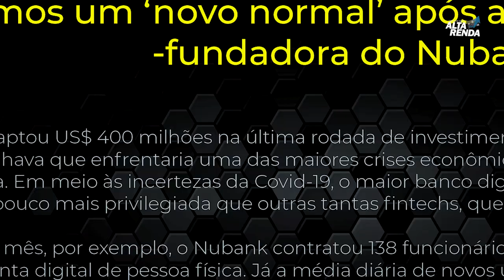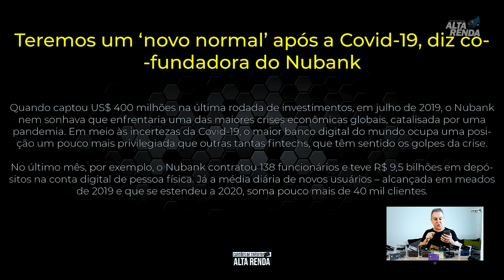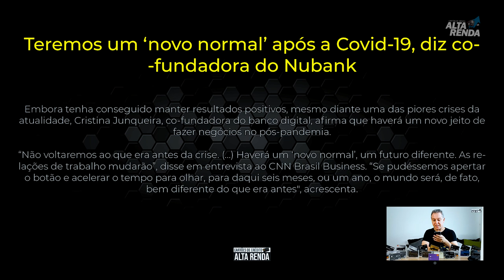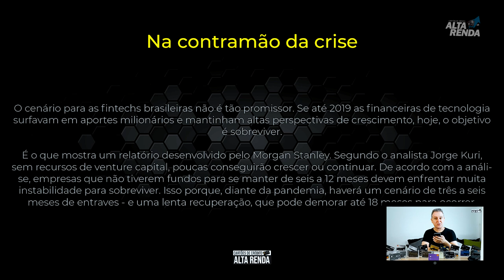💳Nubank, como fica o NUBANK, e as fintechs após a pandemia do Corona Vírus, por Cristina Junqueira🚀